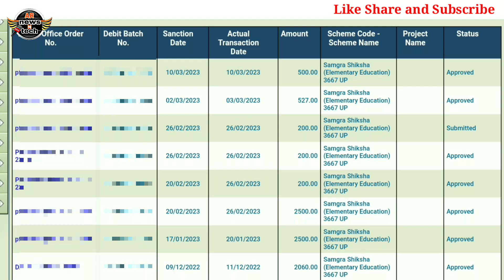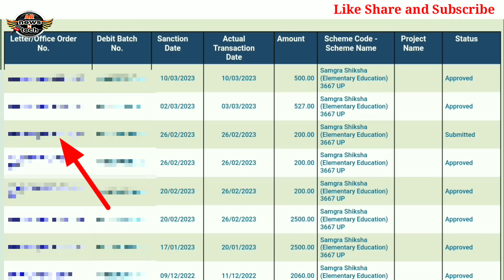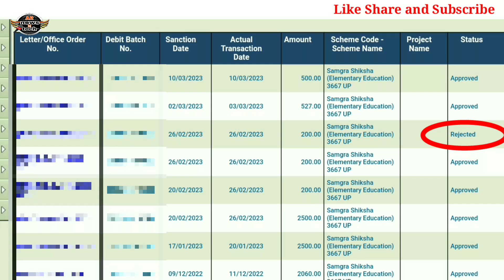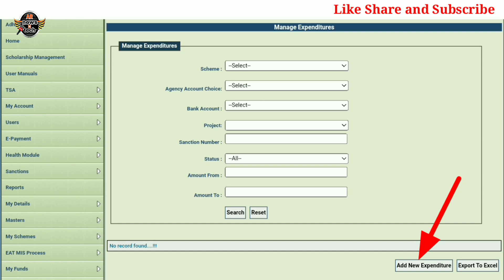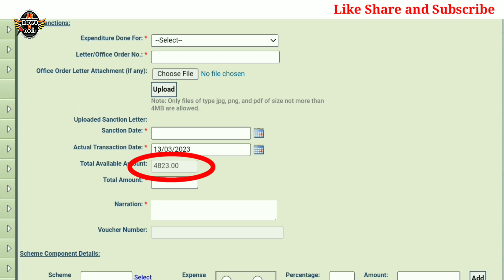PFMS- Expenditure Approve Nahi Ho Raha | How to delete expenditure | Edit Expenditure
PFMS par expenditure approve karne me problem aa rahi hai to kya kare
expenditure kaise approve kare
Expenditure approve nahi jo raha
expenditure approve kaise kare
expenditure ki limit wapas kaise laye
expenditure gakat ban gaya kya kare

Keep Supporting :)